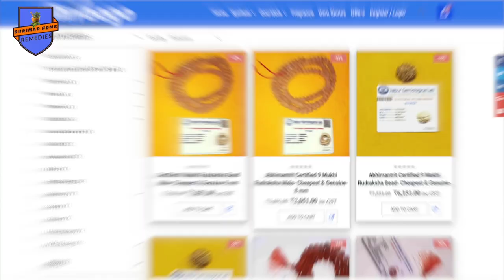Blue Sapphire : Side Effects & Benefits ll महारत्न नीलम के फायदे अाैर नुकसान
Shrimad Home remedies For Spiritual genuine and authentic products visit my Blue Sapphire : Side Effects & Benefits ll महारत्न नीलम के फायदे अाैर नुकसान

Blue Sapphire#Side Effects#benefits

Neelam stone ring,
Nili stone ring,
मैं घर पर अपने नीलम का परीक्षण कैसे कर सकता हूं?,
Neelam stone quality,
Neelam stone wear in which finger,
Does Neelam stone really work?,
Original Neelam Stone online,
Neelam ratn who can wear?,
Neelam ratn dharan vidhi in Hindi,
Neelam ratn dangerous effects,
Neelam ratn kise dharan karna chahiye?,
Blue sapphire ring making,
Blue sapphire real or fake,
Blue sapphire ring benefits,
Blue sapphire testing,
Blue sapphire in gold,
Blue sapphire original stone,
Blue sapphire originality test,
कच्चा नीलम कैसा दिखता है?,
नीलम पहनने से पहले क्या करे?,
नीलम किस उंगली में चलता है?,
क्या नीलम अशुभ है?,
क्या नीलम भाग्य लाता है?,
सबसे शक्तिशाली रत्न कौन सा है?,
नीलम के दुष्प्रभाव क्या हैं?,
1 कैरेट का नीलम क्या है?
Neelam Stone ke Fayde 1 Din mein,
Neelam kab nahi pahenna chahiye?,
Neelam pahanne se pehle kya karein?,
नीलम स्टोन रिंग,
नीलम रत्न कितने रुपए रहती है?,
नीलम स्टोन कौन पहन सकता है?,
नीलम स्टोन पहनने से क्या होता है?,
Neeli stone dharan karne ki vidhi,
Neeli stone pahnane ke fayde,
नीलम स्टोन के नुकसान,
नीलम स्टोन के फायदे इन हिंदी,
Neeli stone ring,
Neeli rangu stone,
Sahi Neelam kaise chunen?,
Kya Neelam praman patra lekar aate hain?,
Neelam ratn ko jagrut kaise karein?,
Mein ghar par apne Neelam ka parikshan kaise kar sakta hoon?,
Asli Neelam ko nakli se kaise bata sakte hain?,
Kachha Neelam kaisa dikhta hai?,
Neelam stone ka asar kitne din mein dikhata hai?,
Astrological Benefits of Blue Sapphire Gemstone.
Neelam ratn kab dharan karna chahiye?,
Neelam ratn ke dharan se kya hota hai?,
Neelam ratn konsi ungli mein pahne?,
Neelam ratn kis dhatu mein pahne?,
Neelam ki angoothi kis ungli par pehnani chahiye?,
Neelam kis ungli mein pehnana chahiye?,
Neeli stone side effects,
Neelam stone mahanga hai?,
Sabse achhi Neelam kaun si hai?,
Neelam kaise dikhta hai?,
नीलम की अंगूठी कितने कैरेट की होती है?,
नीलम कहां मिलते हैं?,
Blue sapphire best quality,
Blue sapphire gemstone quality,
Blue sapphire who should wear,
Neeli stone benefits in Hindi,
Neeli stone ki pehchan,
Neelam ratn wearing process,
असली नीलम को नकली से कैसे बता सकते हैं?,
Neelam ratn konsi rashi ke liye upyogi hai?,
Neelam stone ke nuksan,
Asli Neelam ki pehchan kya hai?,
Neelam kahan milta hai?,
Neelam ki angoothi kis ungli par chalti hai?,
Neelam ke dushprabhav kya hain?,
Neelam stone ki pehchan,
Neelam stone side effects in Hindi,
Neelam stone ke fayde,
Neelam stone kon pehan sakta hai,
Neelam ratn with diamond ring,
Neelam ka bhagyoday kaise karein?,
Neelam ratn ki angoothi kis ungli mein pahnta hai?,
Neelam ratn kis rashi ke liye sahi hai?,
Neelam ratn ki pehchan kaise karein?,
Neelam ratn dharan karne ke fayde,
Neelam ratn ke side effects in Hindi,
Original neelam ratn online,
नीलम स्टोन कितने दिन में असर करता है?,
असली नीलम की पहचान क्या है?,
नीलम कब खरीदना चाहिए?,
Neelam stone price,
How to wear neeli stone in Hindi,
Neeli gemstone benefits in Hindi,
Blue sapphire gemstone benefits,
Blue sapphire ring for men,
Ghar par Neelam ratn ka test kaise karein?,
Does neelam ratn really work?,
Blue sapphire ring designs,
Blue sapphire rough stone,
नीलम कब नहीं पहनना चाहिए?,
नीलम को सूट नहीं करता तो क्या होता?,
आपको कैसे पता चलेगा कि ब्लू नीलम आप पर सूट करता है?,
नीलम किस उंगली में पहनना चाहिए?,
असली नीलम कहाँ मिलेगा?,
Blue sapphire and diamond together,
Blue sapphire side effects,
The effects of Neelam stone,
Neelam ratn kis finger mein pehna chahiye?,
शनिवार के दिन नीलम की अंगूठी कैसे पहनते हैं?,
नीलम पहनने के बाद क्या नहीं खाना चाहिए?,
कितने दिन में असर दिखाता है?,
सही नीलम कैसे चुनें?,
क्या नीलम प्रमाण पत्र लेकर आते हैं?,
नीलम रत्न को जागृत कैसे करें?,
Neelam stone ke fayde in Hindi,
Neelam stone ke price,
Neelam ratn kitne ratti ka pahne?,
Neelam ratn ko charge kaise karein?,
Neelam ratn original or fake,
Neelam stone benefits in Hindi,